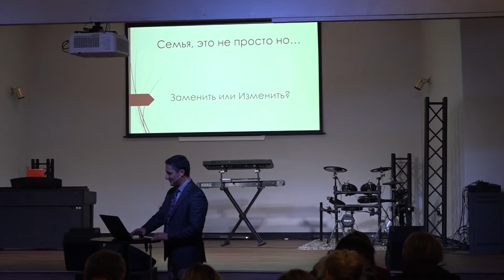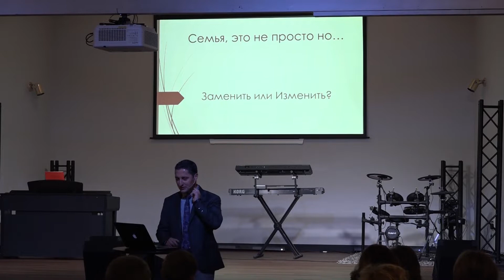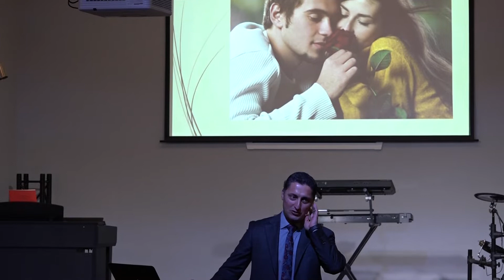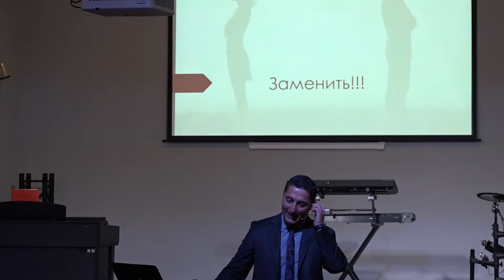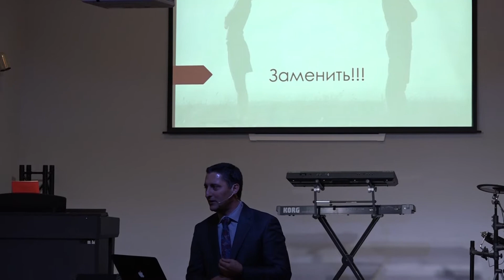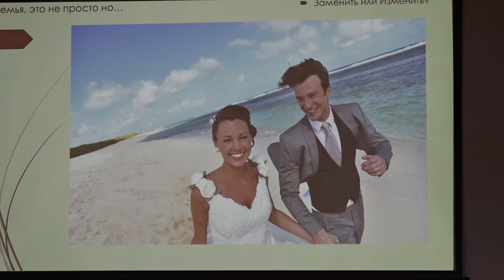1 Заменить или Изменить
Семинар  семейные отношения